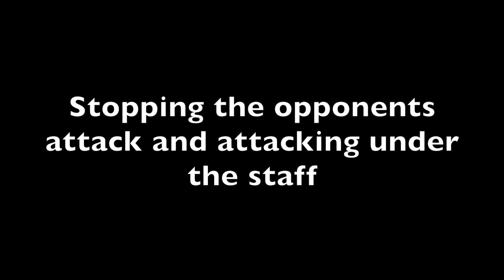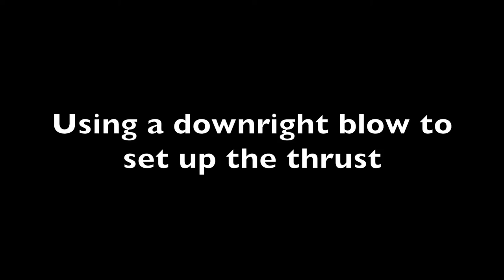Cudgel and Quarterstaff. English Martial Arts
In this video you will see some practice with the Cudgel and quarterstaff. Various exercises and drills.